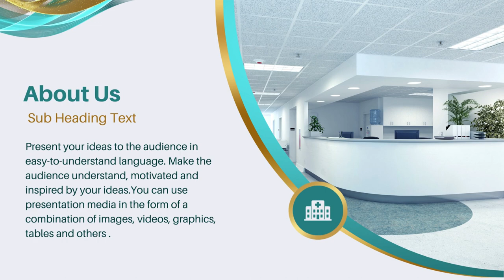Company Profile Slide Presentasi Powerpoint Medical, Kesehatan, Klinik, Farmasi, Rumahsakit, Puskesm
Jasa Edit Video Promosi Company Profile Slide Presentasi Powerpoint Medical, Kesehatan, Klinik, Farmasi, Rumahsakit, Puskesm Atau

Daftar Isi
00:00 - Intro Pptpixel
00:18 - Contoh Iklan Profesional